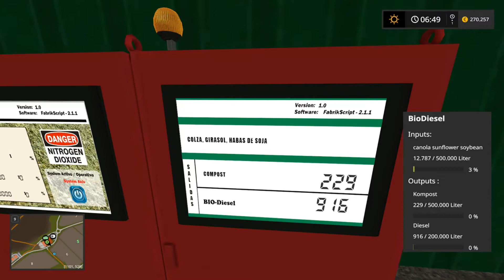LS17 Cantabria Infinite#016 - Neuer MOD und wir kaufen Entsalzungsanlage